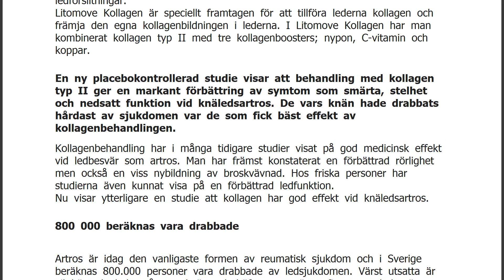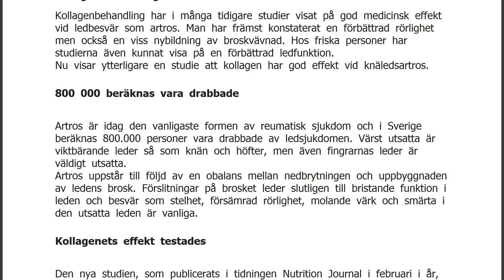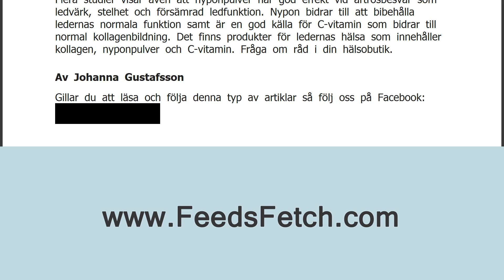Ny studie: Kollagen minskar smärta och stelhet vid artros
FaktaKollagen stödjer hela kroppen Ungefär 30 procent av kroppens protein består av kollagen. Kollagen bildar en fiberstruktur som ger stadga, struktur och styrka åt till exempel skelett, senor, ledbrosk, muskler, hud, blodkärlens väggar och annan stödjevävnad för kroppen. Produktionen minskar Kroppens egen kollagenproduktion försämras när vi blir äldre och mängden kollagen minskar sedan stadigt resten av livet. Rynkor beror till exempel delvis på minskad mängd kollagen i huden. Som tur är så kan vi bromsa förfallet av våra stödjevävnader genom att tillföra kroppen kollagen. Olika sorters kollagen Det finns flera olika typer av kollagen och dessa återfinns på olika platser i kroppen. De benämns kollagen följt av en romersk siffra där kollagen I till IV är de vanligast förekommande i kroppe